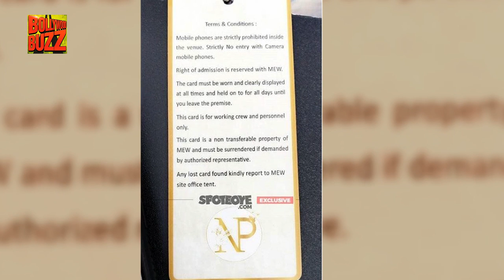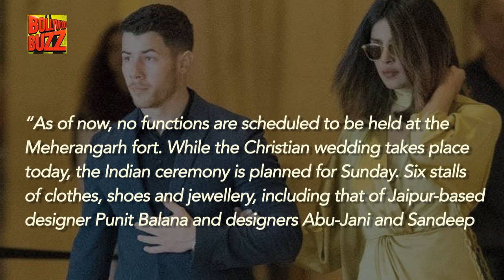All That Happened At Priyanka Chopra-Nick Jonas' Mehendi & Sangeet Ceremony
It is wedding showering in Bollywood one after the other. Priyanka Chopra & Nick Jonas are getting hitched at Umaid Bhawan Palace in Jodhpur. They arrived on Thursday, and were welcomed with garlands and song-dance performance put up by a group of Rajasthani artistes.